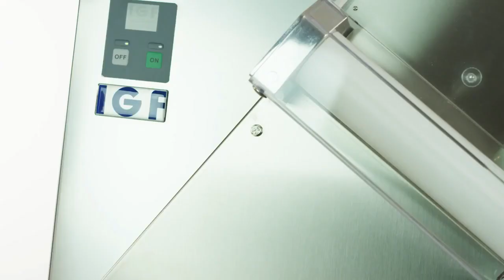IGF Tabeltop Pizza Dough Sheeter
Everyday struggle with pizza will be over soon!